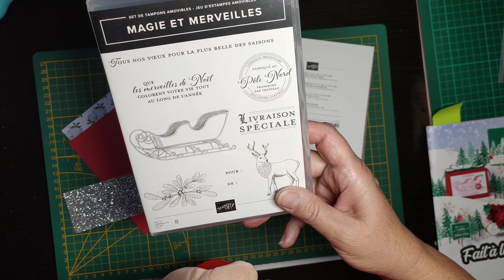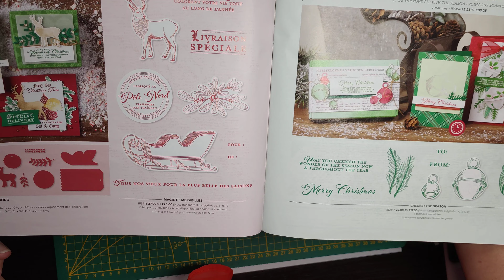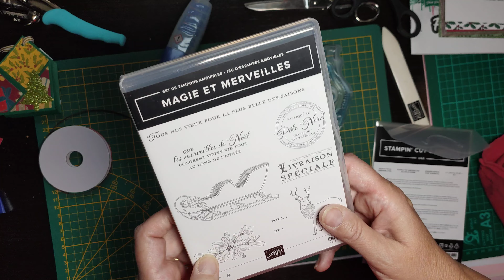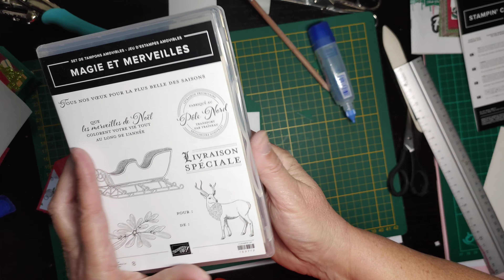Scrapbooking "Des mots pour Noël"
Voici un joli pliage qui pourra tout aussi bien décorer votre sapin ou décorer votre table.
Il peut également accompagner vos cadeaux de Noël
Vous pourrez le réaliser à votre tour en suivant mon tutoriel
Belle création et à bientôt !